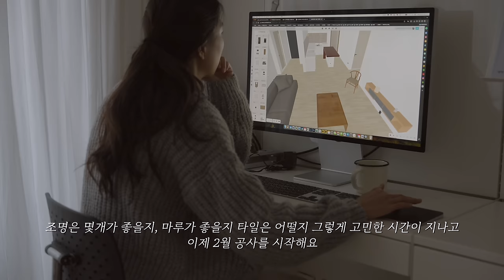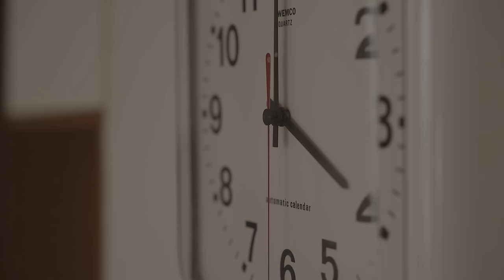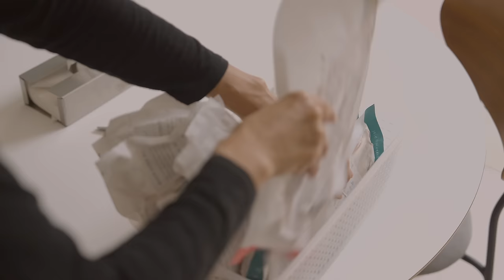SUB) 부지런한 주부의 깨끗한 집을 만드는 첫걸음 l 🧽10분만에 끝내는 냉장고청소 l 집밥 l 냉장고비우기 clean with me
12월부터 1월까지 바쁘게 냉장고를 비웠어요
2월부터 인테리어 공사가 들어가기도 하고 새해를 좀 더 가볍게 시작하고 싶어
냉장고 속 가득 쌓인 식재료를 비워냈는데요

냉동실이나 냉장고에 많은 식재료가 있는 건 아니었는데
비워도 비워도 참 다양한 요리가 가능하구나 싶더라고요

바프 덕분에 외식을 못해서 더욱 집밥에 애정을 가지고 열심히 요리하며 보낸 시간을
조각조각 담아봤어요

00:58 쿠첸 전기압력밥솥
01:52 밈 뚝배기 (16cm)
03:04 에지리 사각멀티저그
03:23 해찬들 100%국산 고추장
03:30 샘표 국산콩 간장
03:58 콩담백면 (다이어트 추천템)
05:00 AMT 플랫팻 26cm
05:11 마이노멀 마요네즈, 알룰로스 (다이어트추천템)
05:11 소스디스펜서 (2월 공동구매)
05:48 도마 모벨제이
06:51 3칸 나눔 접시 목련상점
06:57 반찬유리용기 글락스락 센스
07:46 법랑 믹싱볼 에지리 믹싱볼
08:03 법랑 사각용기 (깊은형 6호) 쿡앤씰
08:13 비정형 접시(지인식 도자기) 쿡앤씰
09:06 올스테인리스 에어프라이어 + 오븐
11:07 법랑 사각용기 (깊은형 5호) 쿡앤씰
11:28 블랜텍 650 (공동구매예정)
11:33 weck 주스용기 (PE-763)
11:50 그림의빵(다이어트추천템)
18:52 스테인리스 용기

해당 링크로 구매시 쿠팡파트너스를 통해 수수료를 지급 받습니다

🥘요리레시피
쭈꾸미 볶음 (출처 : 요리왕비룡)
본래 레시피 중 몇가지 빼고 만들었어요!
고춧가루3,
고추장1/2,
양조간장2,
매실액2,
알룰로스2,
간마늘1,
생강가루1/2,
미림2,
식용유1